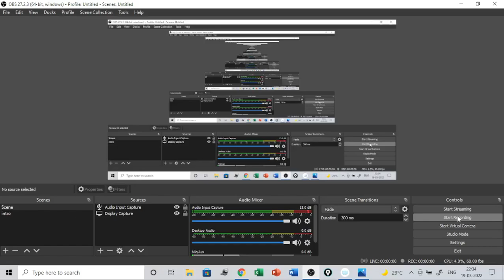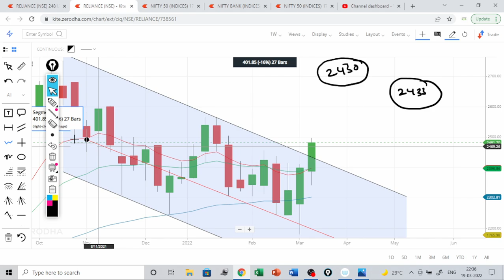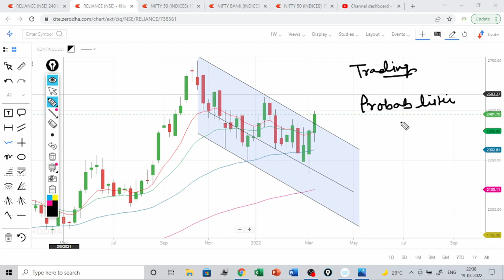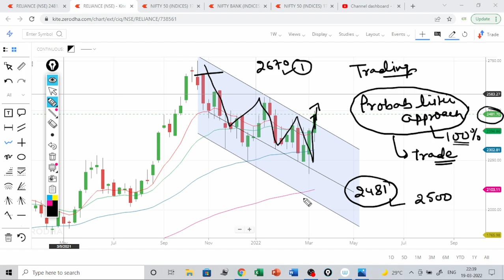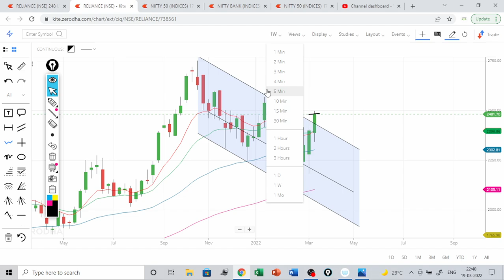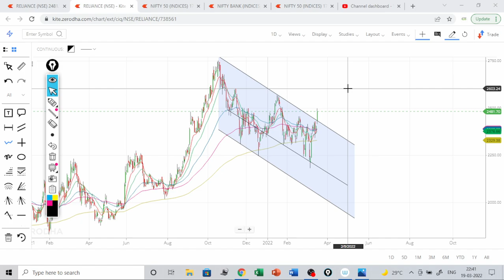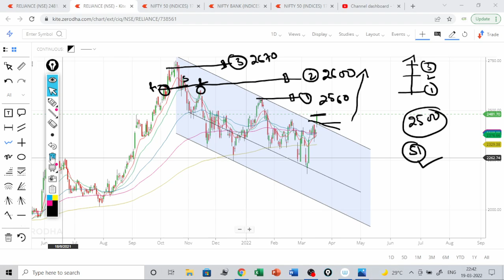Reliance share analysis /Reliance view for Monday 21 mar /Reliance share latest news